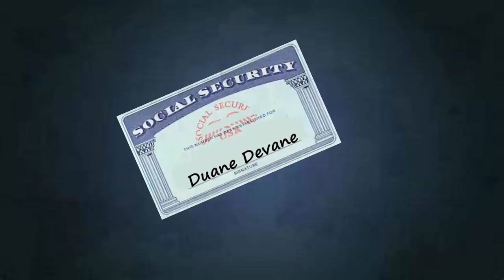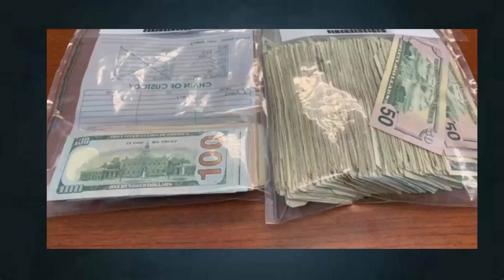SSA DOESN'T LIKE MY BANK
Two more Social Security Mopes